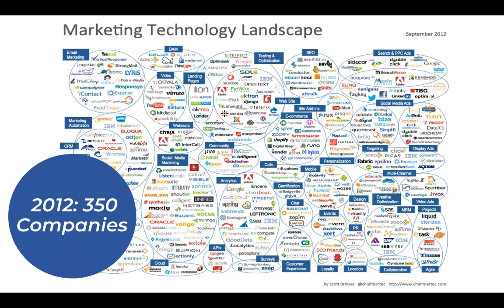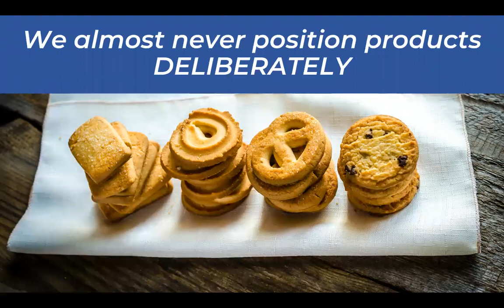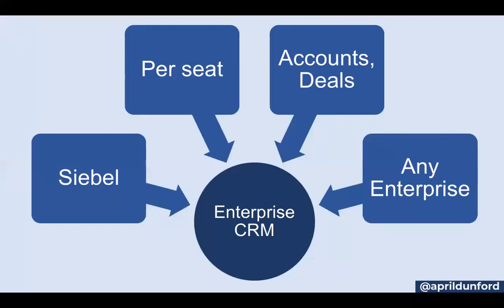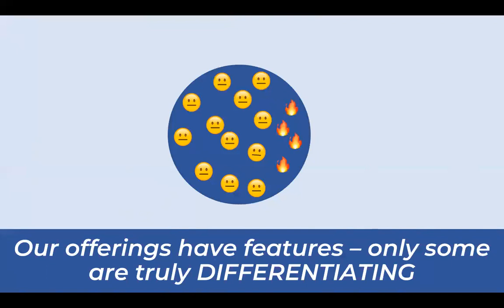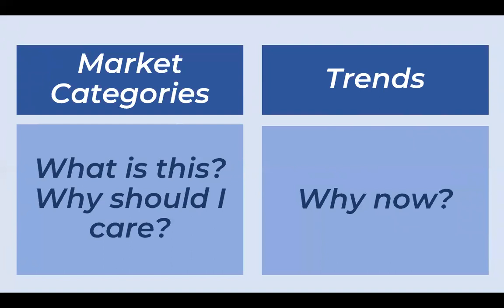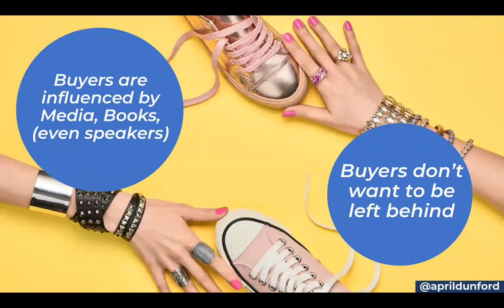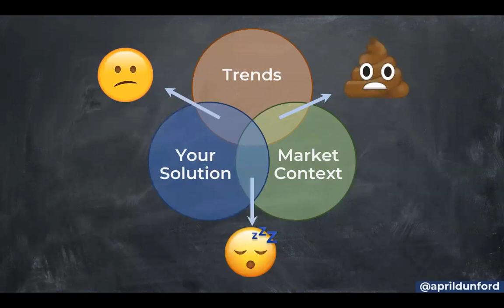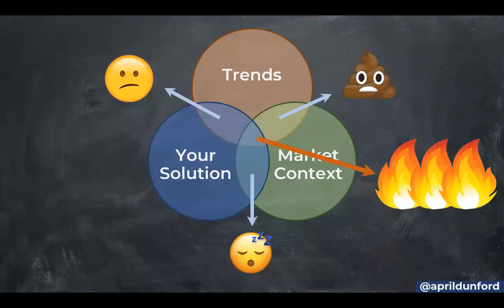How to Nail Your Product Positioning with April Dunford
Product positioning is the basis of your marketing, sales, and product strategy. In this video, April Dunford, author of Obviously Awesome, shares her proven product positioning framework.

In this video, April Dunford (author of Obviously Awesome: How to Nail Product Positioning So Customers Get It, Buy It, Love It) will:

✔️ Describe how smart product positioning can deliberately shape how your customers perceive your offering to set your company up for success
✔️ Show you examples of startups that have used product positioning to unlock rapid growth with their ideal customer segments
✔️ Give a deeper dive into her product positioning framework

Here are three ways I can help you scale your product-led GTM:

*1. Do It Yourself:*
Start with *The Product-Led Playbook*. Learn our proven system, make impactful changes, and see results. Most begin here before joining our program or hiring an implementer.

*2. Done With You*
Join *ProductLed Academy*—perfect for early-stage companies aiming for their first $500k in self-serve revenue. Get hands-on training, weekly coaching, and support from a community of 115+ founders and GTM leaders.

*3. Done For You:*
Partner with a *ProductLed Implementer* to scale your GTM to 8 figures and beyond. Growth guaranteed—or your money back.

► Purchase April's book, Obviously Awesome, on Amazon.

03:14 Market Categories
15:59 Trends

▼▼▼ Additional Resources ▼▼▼

Looking for more ways to market your SaaS business? Checkout our post on the 199 SaaS tools for growth!

Enroll in the Product-Led Growth Certificate™ Program and learn how to transform your business from sales-led to product-led.

▼▼▼ Get the Best-Selling Books on Product-Led Growth ▼▼▼

Product-Led Growth: How to Build a Product That Sells Itself

Product-Led Onboarding: How to Turn Users Into Lifelong Customers